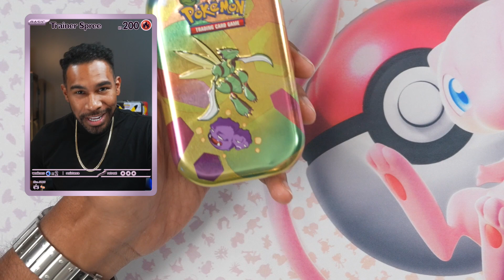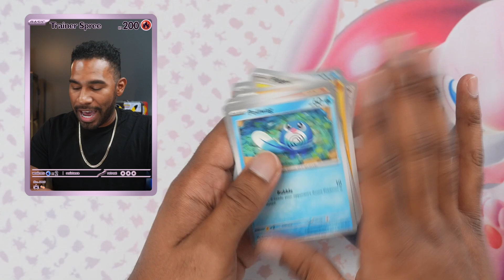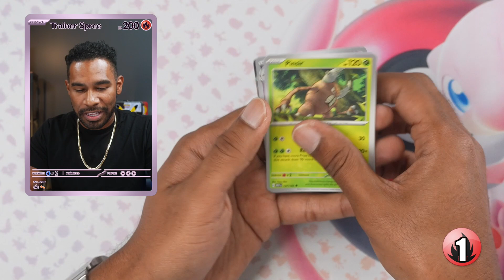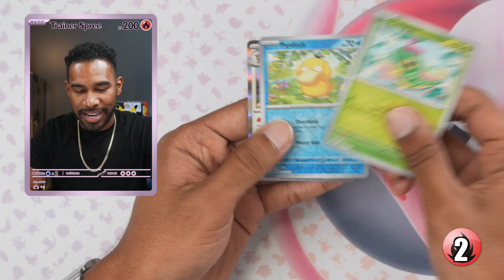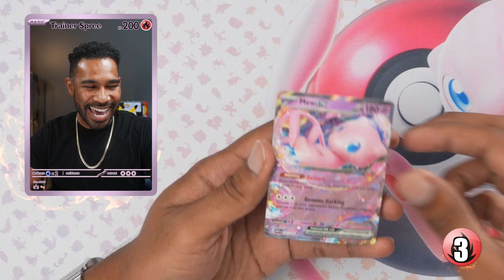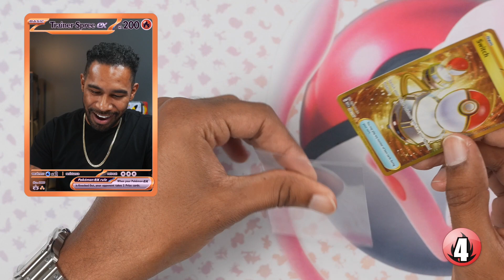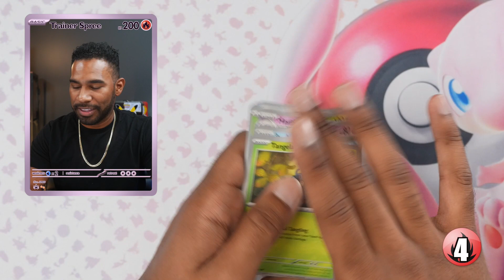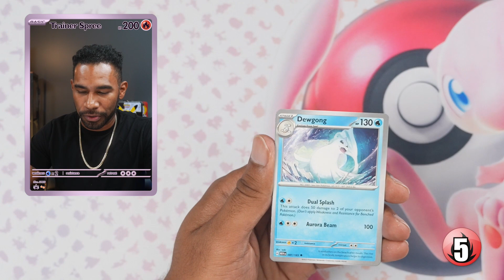Opening Pokemon 151 Mini Tins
Opening Pokemon 151 Mini Tins! We got our hands on a Pokemon 151 Mini Tin display. So let's waste no time and open up som Pokemon 151 Mini Tins!

Card Binder
Card Sleeves